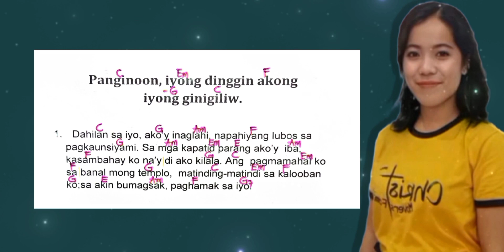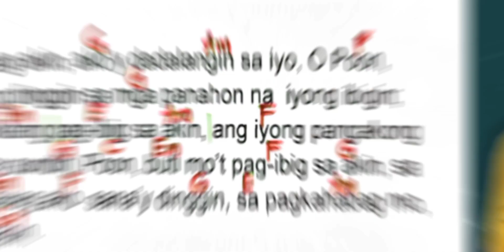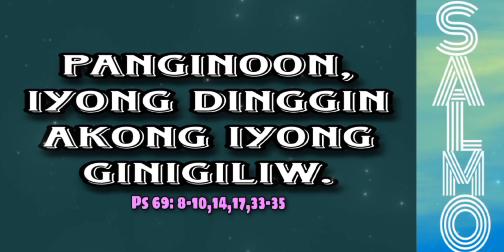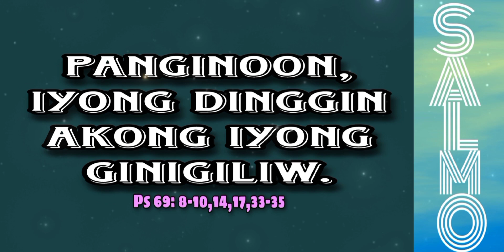JUNE 25, 2023- TAGALOG SALMO - PANGINOON, IYONG DINGGIN AKONG IYONG GINIGILIW